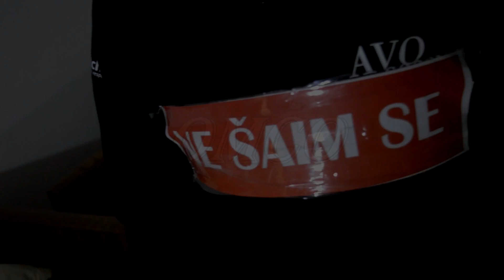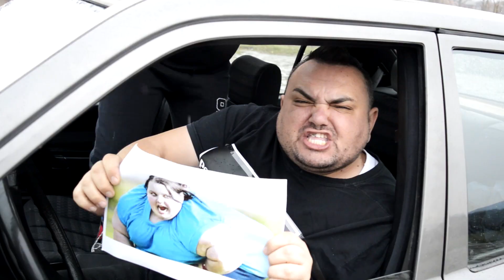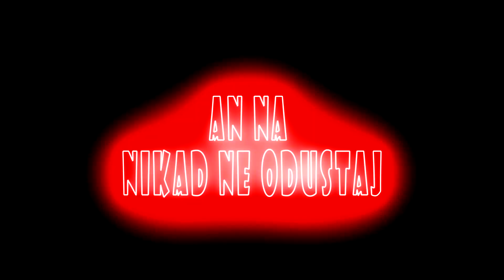Parodija Na Pjesme Youtuber-a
Omer Nadarević - omčo
Džanan Nadarević - džanky
Edit: Šeherzad Šarić - šeki